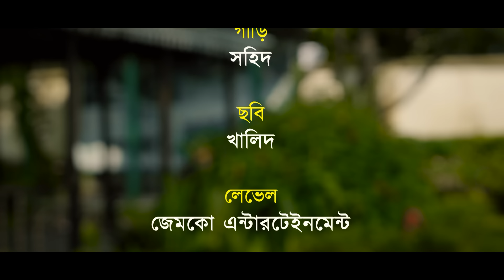Noakhailla Ghor Jamai | নোয়াখাইল্লা ঘর জামাই | Jamil Hossain | Mihi Ahsan | Bangla Natok 2022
Bangla Natok “নোয়াখাইল্লা ঘর জামাই - Noakhailla Ghor Jamai” is starring Jamil Hossain, Farzana Ahsan Mihi  and many others.

Drama: নোয়াখাইল্লা ঘর জামাই | Noakhailla Ghor Jamai
Script & Direction : MD Kaikobad
Cast : Jamil Hossain, Farzna Ahsan Mihi,
Kazi Ujjal, Reshma, Sathi, Sabina, Supto, Nannu & Many others
Chief Assistant Director : Pial Mahmud
Cinematographer: Imran Dhali
Edit & Title: Eshan Rahman
Poster Design : Jamco Team
Producer : Kamrul Hasan Arian
Language : Bengali
Label : Jamco Entertainment

[A Production of Jamco Entertainment]

Other social sites:
➤ Instagram Official: @jamcoentertainment

This content is Copyright to Jamco Entertainment. Legal action will be taken against those who violate the copyright of the following material presented!

KW Related:
noakailla ghorjamai, nuakhailla ghar jamai, Noakhailla Ghar Jamai, jamil mirakkle, mihi new natok bangla, 2022 new fifa natok, jamil & mihi natok, নোয়াখালী ঘর জামাই, নতুন ফুল নাটক জামিল হোসাইন ও মিহি আহসান